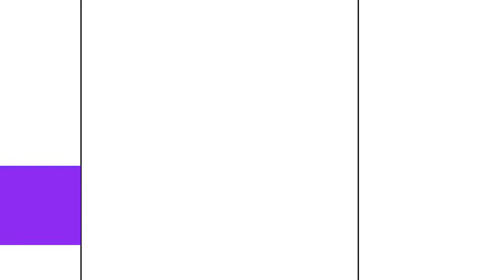Los cuidadores de personas con diabetes deberíamos tener más ayuda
Canal Diabetes te ofrece la entrevista con María del Carmen Martínez, cuidadora de una persona con diabetes tipo 2. En la familia su marido es quien tiene diabetes y ella se encarga de vivir el día a día y ayudar a su compañero de vida. +D2, un nuevo proyecto de Canal Diabetes patrocinado por Sanofi cuya misión principal es mejorar la vida de las personas con diabetes tipo 2.